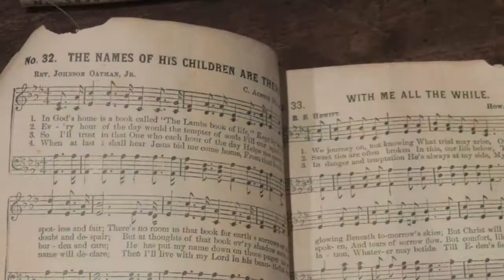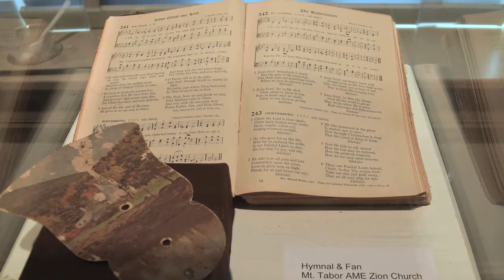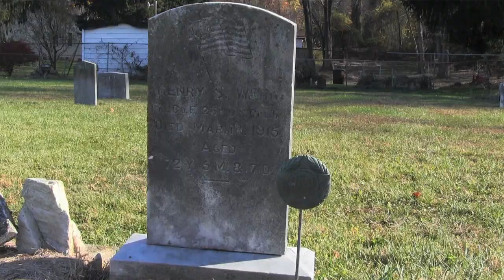From Stories to Action: How One Woman's Story Led a Community to Rediscover its Past.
Sometimes listening to a story can lead to big things.That’s what happened when, as part of a Community Heart & Soul project, one resident told the story of a one-room church built by her grandfather, a freed slave in Mount Holly Springs, Pennsylvania, circa 1870.

The discovery brought the community together to preserve the memory of the Mount Tabor AME Zion Church and maintain the nearby cemetery, both important, but lost pieces of African-American history in the region.